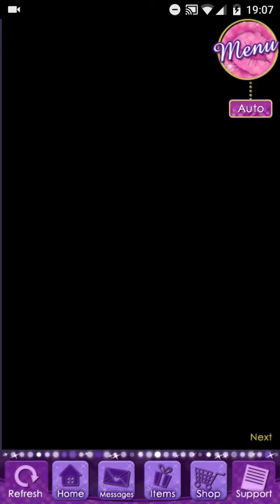Gossip Girl Party - Bridal Scandal (Leon) Part 2